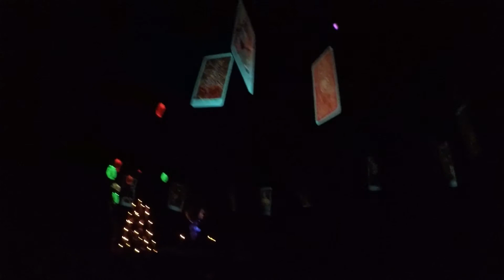Haunted Mansion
Haunted Mansion at Disneyland done up as the Nightmare before Christmas